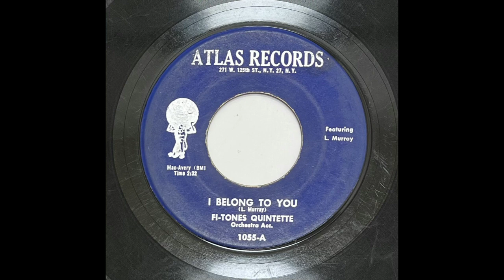FI-TONES QUINTETTE - I BELONG TO YOU - ATLAS 1055, 45 RPM!